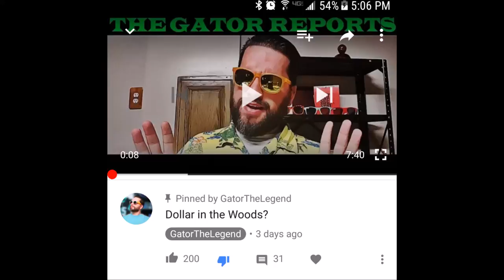THE GATOR REVIEWS "DOLLAR IN THE WOODS!" BY KEEMSTAR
Yeah, its an awful review. I don't care.